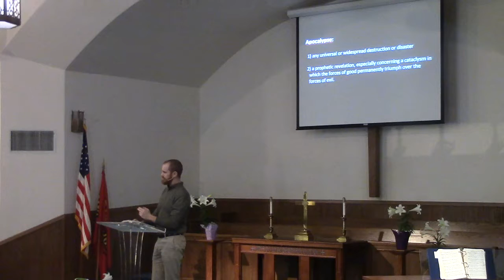Back to Galilee